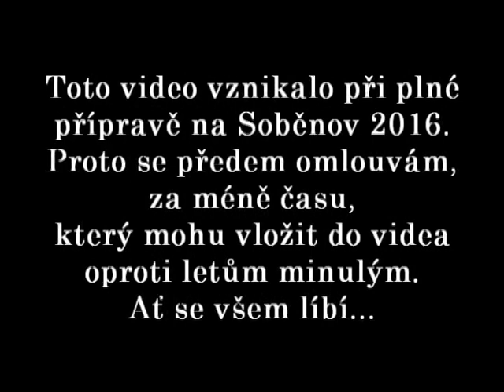Soběnov 2015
Doprovodné video k videu Soběnov 2015 - Rozhlasová hra.
Soběnov LDT Energetik 2. běh. Celotáborová hra - PŘÍBĚH cHLADU

DOPORUČUJI SE NEJDŘÍVE PODÍVAT NA VIDEO SOBĚNOV 2015 - ROZHLASOVÁ HRA A AŽ POTÉ NA TOTO VIDEO!!!